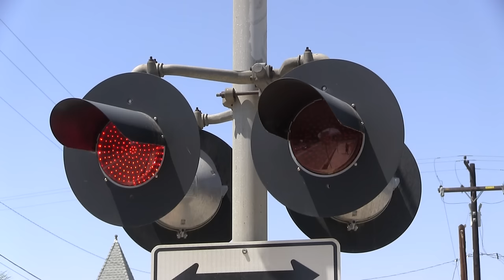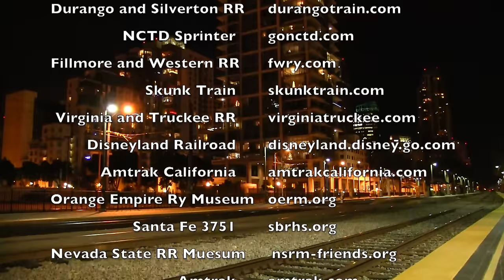Passenger Trains Galore!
The newest in the Trains Galore series is finally here! It's Passenger Trains Galore! All aboard!

Take a trip throughout the western United States once again to visit a wide variety of passenger trains. You will see everything from commuter trains to tourist trains, a trolley, and even the long distance Amtrak trains that carry on the spirit of the streamliners of yesteryear. Don't miss your ticket for this exciting ride!

CoasterFan2105